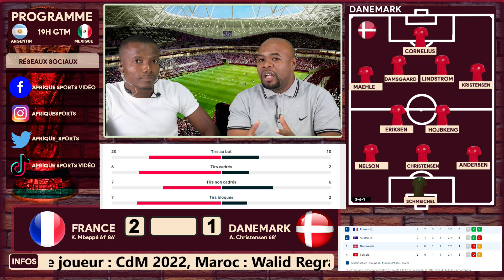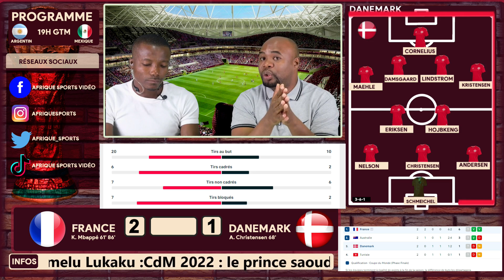🚨Avec un doublé de Mbappé la France décroche la qualification en 8es de finale du Mondial !